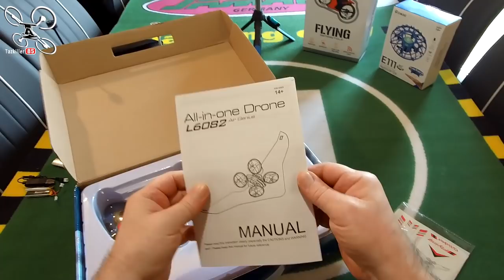L6082 Drone 3 en 1 - Review Test Démo - Vidéo 3 en 1, 1 concours, 3 gagnants !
NOTATAZ : 17.5/20  On en a pour son argent ...

Niveau : Débutants et enfants

- Cable OTG pour MAJ EV300D

- Ventes Flash

Règes du concours du 19/02 au 25/02 midi :
- Une participation par personne
- Mettre le produit désiré dans un commentaire
- Tirage au sort (3 gagnants ) dans la vidéo du 26/02 .

Drone 3 en 1, Concours 3 en 1 ! Voici donc, comme promis, le dernier "Joujou" de la série enfants ... Ce petit pack L6082 est très complet et ludique. Ne vous attendez pas à des performances de "ouf" mais tous les accessoires fonctionnent parfaitement et vous permettront de pouvoir tester plusieurs style de pilotage. Bonne nouvelle, en cas de casse (bandes de brutes ! lol ), toutes les pièces détachées sont disponibles et pas chères. Pour résumer, voici donc un petit pack bien complet et fonctionnel à moins de 25€, le cadeau idéal pour les pilotes en herbe ... Bon Film à tous et bon vol ;)